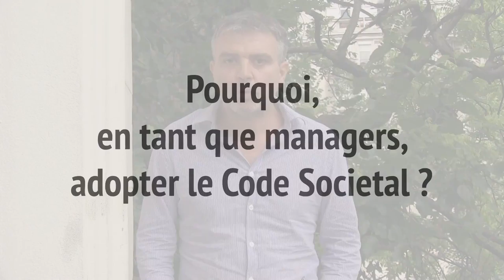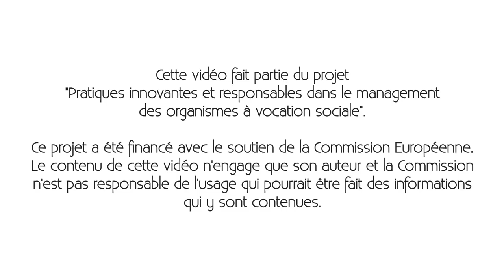Societal.eu - un réseau européen pour le management responsable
Bogdan Gioara (président REPER21, Roumanie)
Jusqu’à hier, on se considérait responsable uniquement par rapport à nos objectifs spécifiques, nos activités à l’intérieur de notre domaine spécialisé, nos liens humains (avec nos collaborateurs, partenaires, bénéficiaires). Aujourd’hui, comprise comme “sociétale”, notre responsabilité exige qu’on conscientise et gère aussi les effets complexes (souvent à distance ou différés dans le temps) de nos actions sur la planète et la société globale (biodiversité, climat, développement, générations futures).